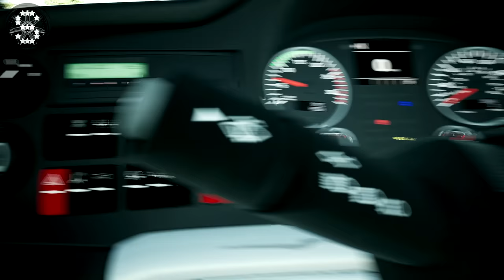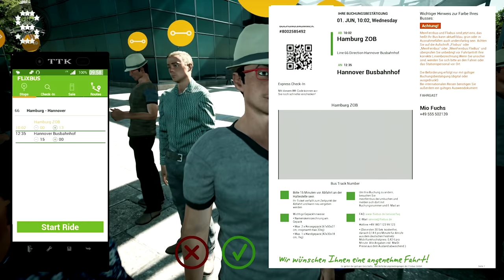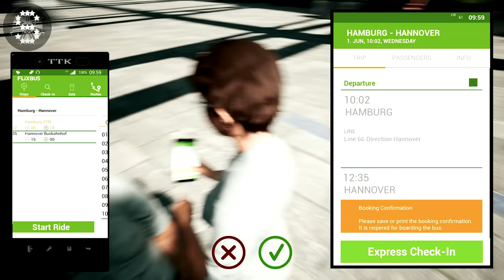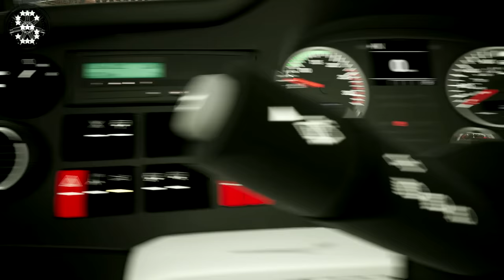Fernbus Simulator | MAN Lion's Coach 3rd Generation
The MOD paintwork Flixbus V1 - MAN 3rd Generation , Bevilacqualex's Workshop , Steam

2000 km of track, corresponds to a real route length of 20,000 kilometres
More than 40 German cities, including:

- Berlin
- Hamburg
- Munich
- Cologne
- Frankfurt
- Stuttgart
- Leipzig
- Dresden
- Erfurt
- Würzburg
- Karlsruhe
- Bremen
- Hannover
- Dusseldorf
- Dortmund

Repaints

FERNBUS
FERNBUS SIMULATOR
FERNBUS COACH SIMULATOR
BUS
Logitech G920 Steering Wheel
Paddle Shifter